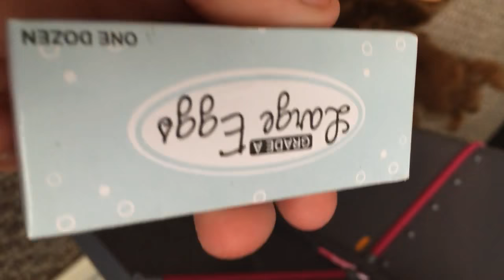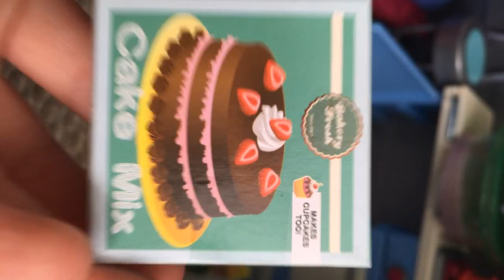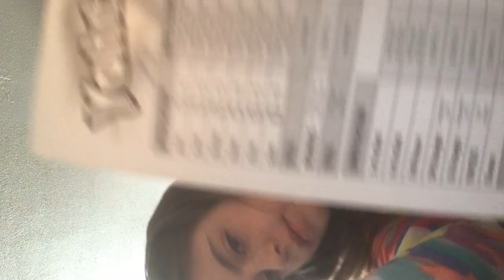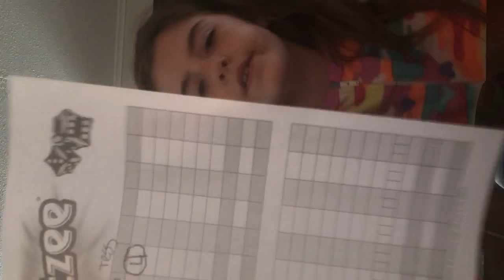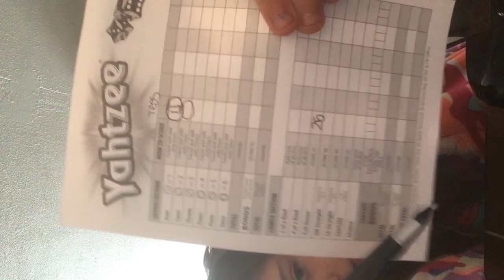showing my og camper and slime and yahtzee